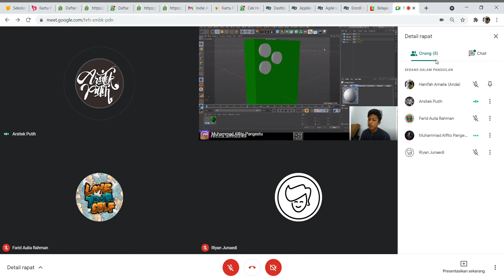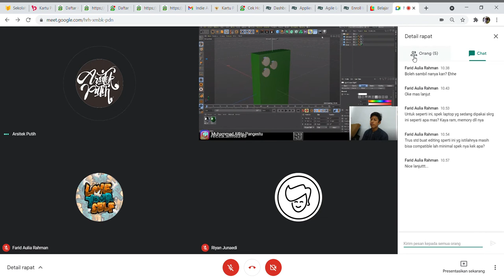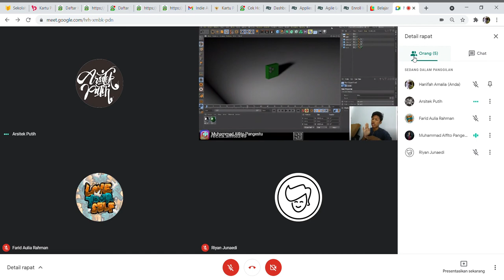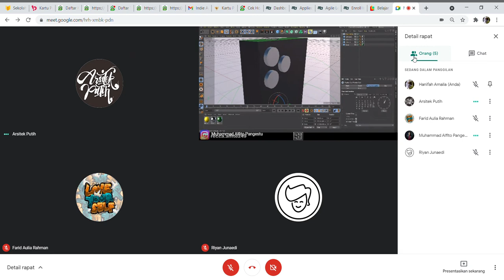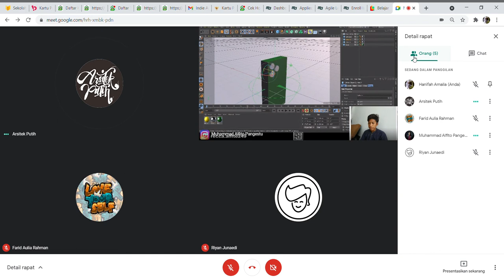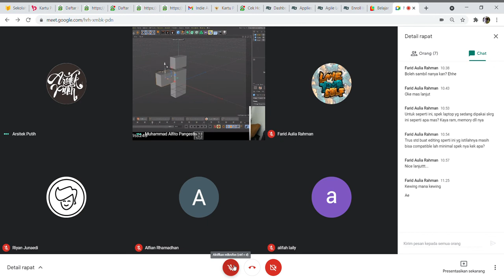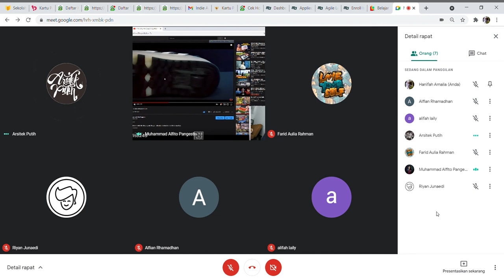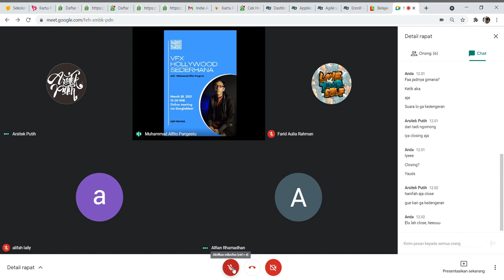Webinar 1 (VFX HOLLYWOOD SEDERHANA)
|السلام عليكم|

Terima kasih kepada subscribers dan hadirin yang sudah ikut webinar kali ini. See you next event!

OKE, SEMOGA BERMANFAAT!

 السلام عليكم